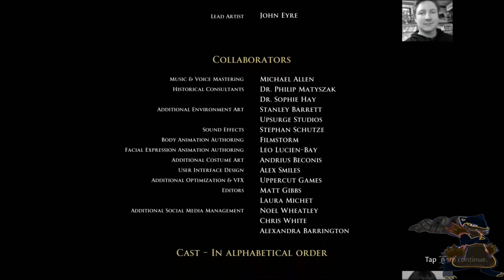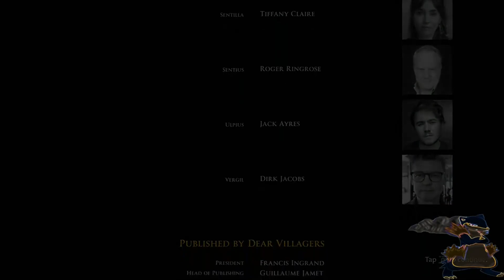The Forgotten City Review (Possible Spoilers)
The Forgotten City is a mystery adventure game of exploration and deduction, and a re-imagining of the critically acclaimed mod that won a national Writers’ Guild award and racked up over 3 million downloads.

Travel 2,000 years into the past and relive the final days of a cursed Roman city, where if one person sins, everyone dies.

Combat is an option, but violence will only get you so far. Only by questioning an intertwined community of colourful characters, cleverly exploiting the time loop, and making difficult moral choices can you hope to solve this epic mystery. Here, your decisions matter. The fate of the city is in your hands.

The Forgotten City is a mystery adventure role-playing game developed by Australian developer Modern Storyteller and published by Dear Villagers with additional support from Film Victoria. It is a full video game adaptation of the critically-acclaimed The Elder Scrolls V: Skyrim mod of the same name. Initially released in 2015 as a mod, the full game was released in July 2021 for Microsoft Windows, PlayStation 4, PlayStation 5, Xbox One, and Xbox Series X/S.[3] A cloud-based version launched in September 2021 for the Nintendo Switch, with another being released in July 2022 for Google Stadia